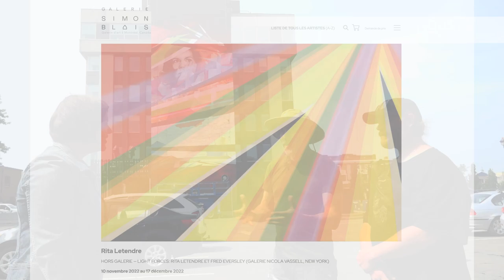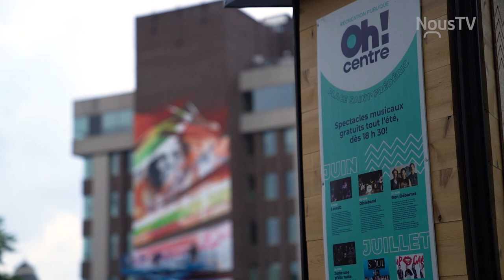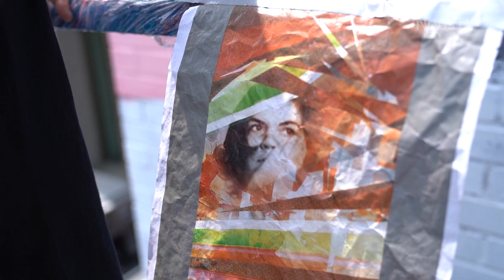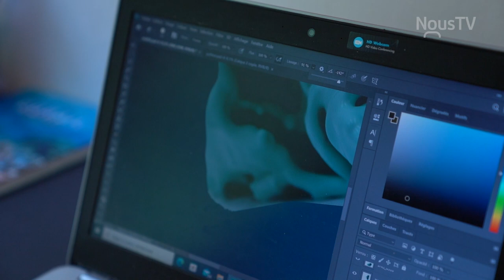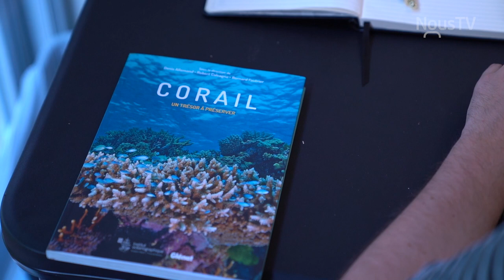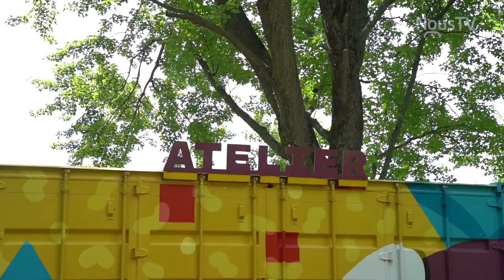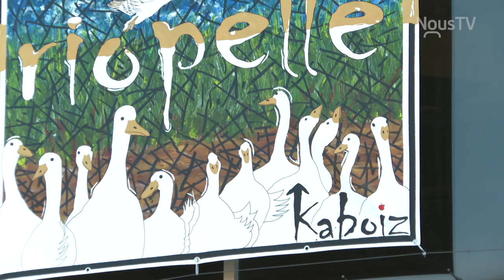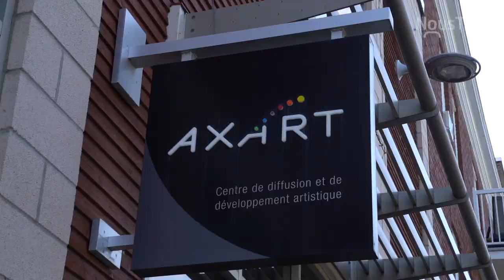NousTV en tournée art urbain à Drummondville NousTV 2023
Revivez les festivals et attraits du Centre-du-Québec. Émission 1: L' art urbain à Drummondville; rencontrer les artiste muralistes Dodo Ose et Ankh One créateurs de la murale de Rita Letendre au centre-ville de Drummondville. Rencontrer aussi Claudel Vanasse, artiste en résidence à la galerie des conteneurs culturels et voyez l'exposition aérienne d'Axart avec Evelyn Losier et  Suzette Joyal.